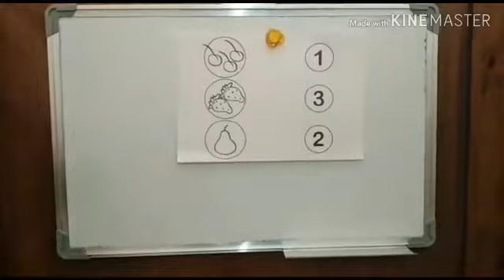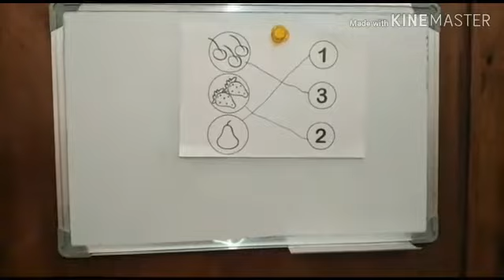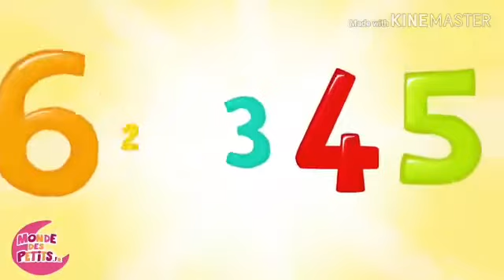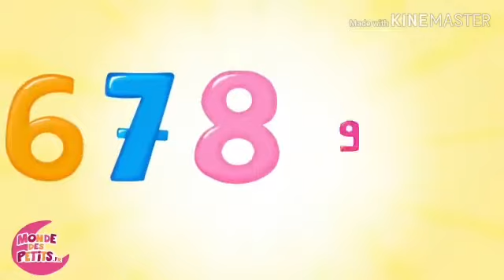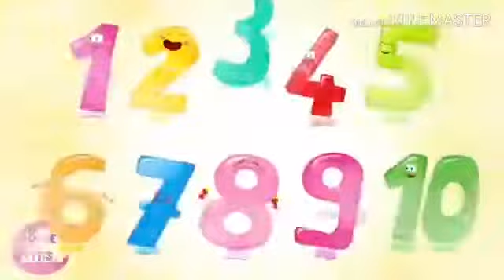MATERNELLE - PS : séance 9 ( 2ème partie )